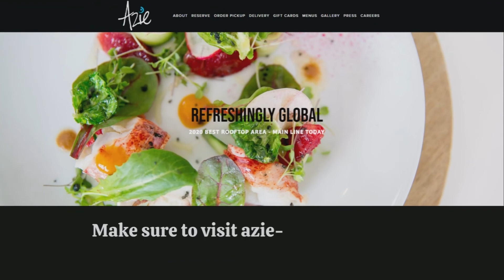The What's Happening Delco Podcast with Azie- Media Refreshingly Global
For Episode 1 we sit down with Azie Media. We had the pleasure of speaking with the people behind the scenes, Gato the Executive Chef and Hannah the General Manager.  They can't wait to open the new covered rooftop deck and see customers back for Dining Under the Stars, starting in May.  What is it about Delco to them?  Hannah shared, "Delco... It feels like everyone's hometown".

Listen to the full podcast right here on Youtube or listen on any of your favorite podcast platforms. 🎙️🎧

If you own a business in Delaware County, PA and would like to be on our podcast, please reach out! 🎧🎙️